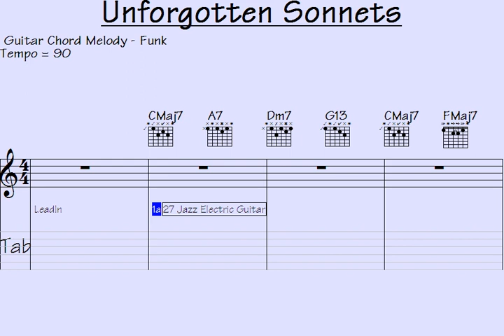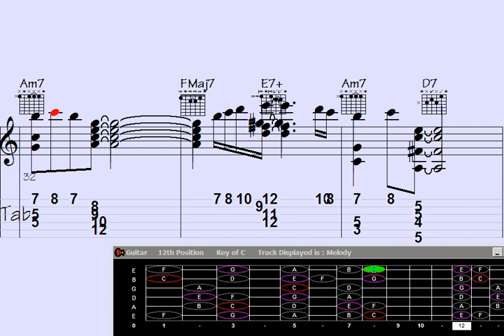🎹Phenomenology of Guitar Chord Melody: Crafting Unforgotten Sonnets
"Delve into the enchanting world of guitar chord melody with this captivating exploration of crafting unforgettable sonnets. In this illuminating video, discover the essence of phenomenology as it weaves through the intricate tapestry of guitar chords and melodies. Explore the artistry behind each note and harmonious progression, unlocking the secrets to creating timeless musical compositions. Join us on a journey through the soulful resonance of the guitar and unlock the magic of crafting melodies that linger in memory."